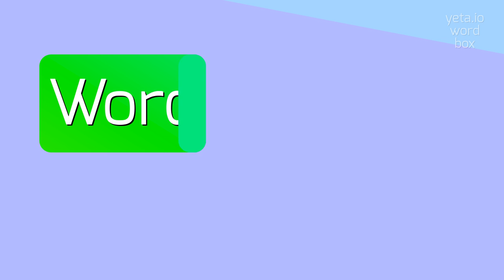How to say "intermezzo's"! (High Quality Voices)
Watch in this video how to say and pronounce "intermezzo's"!